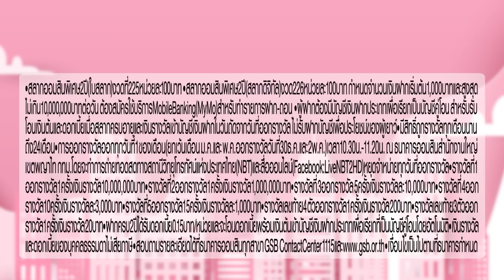รักถูกจำกัด LBGT I ละครเมียยืนหนึ่ง EP. 26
ออกอากาศ ทุกวันศุกร์ เวลา 16.30 น. ทางช่อง "เมียยืนหนึ่ง"